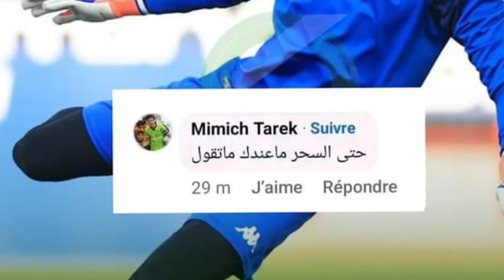السليمي📻موش مشكل المنتخب ما يتأهلش المفيد مميش ما يتمسش🤣والد مميش ولدي مسحور😶🔥